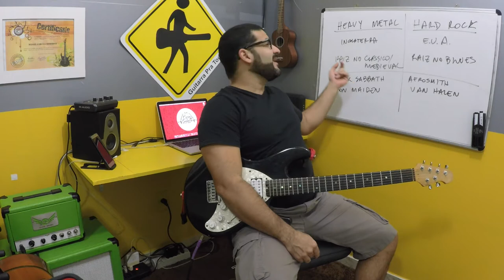AULA DE GUITARRA DIFERENÇA ENTRE HEAVY METAL E HARD ROCK - VIDEO 364 DE 365